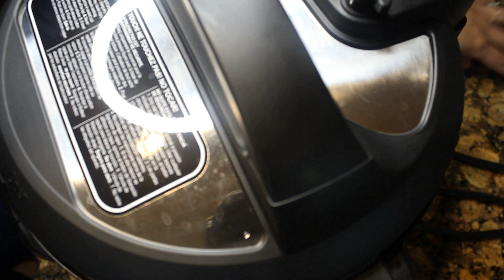Chettinad Chicken Biriyani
Chettinad special Biriyani made with fresh Homemade Masala. Few tips and tricks were shown in this video to cook perfect Biriyani everytime.